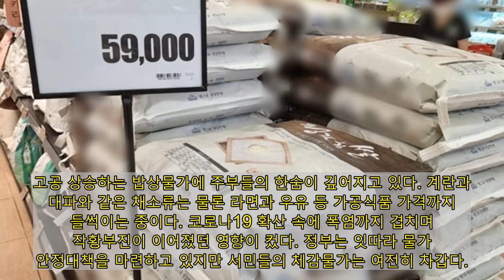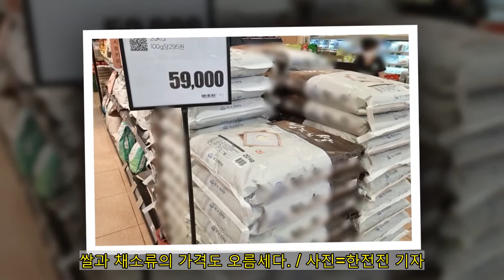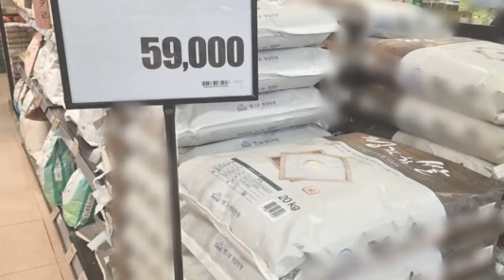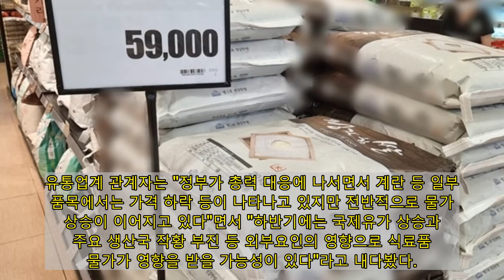"계란 시금치 우유 라면까지 金金金"…주부들 들었다 놨다 한숨만 [가봤더니]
육류의 가격표를 살펴보는 고객 / 사진=한전진 기자
최근 계란 가격은 6000원대로 떨어졌지만, 지난해 보다 여전히 비싼 가격을 형성하고 있다. / 사진=한전진 기자
[쿠키뉴스] 한전진 기자 = 18일 오후 서울 중구의 한 대형마트. 신선식품 매대에서 만난 주부 정모(59)씨는 계란 한판을 들었다 놓기를 반복했다. 정씨는 "계란 가격이 많이 내려갔다 해서 둘러보러 왔는데, 여전히 높다"라며 혀를 찼다. 이날 해당 마트에서는 계란 30구를 6790원, 시금치는 한팩에 5980원에 팔았다. 현장 직원은 "지난달보다는 많이 싸진 편"